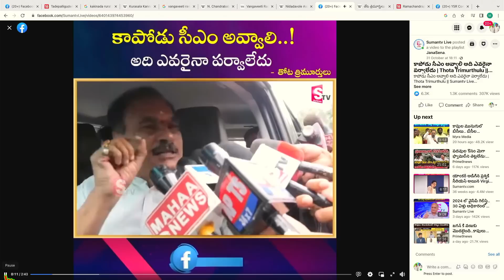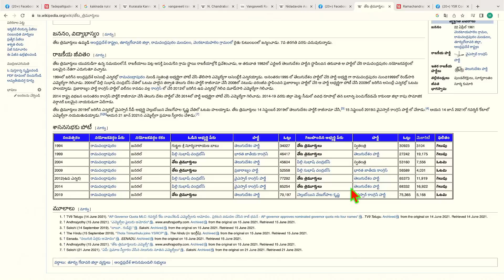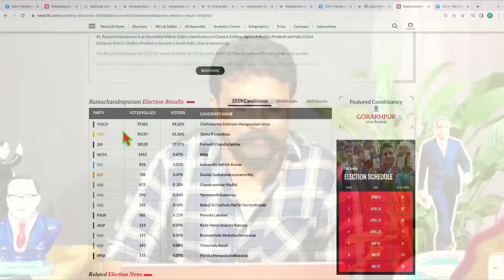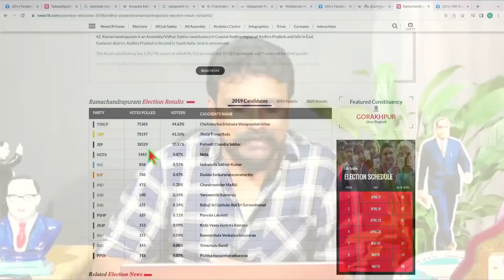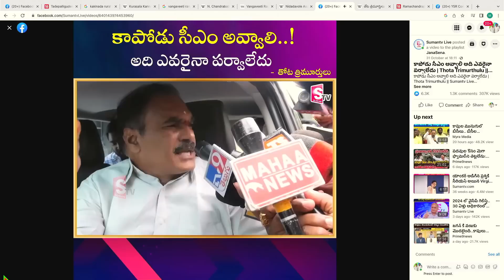Rajesh Mahasena On Thota Trimurthulu | Mahasena Media